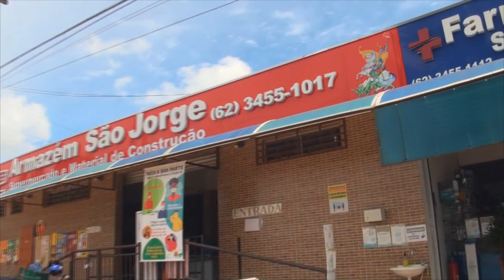# 268 Atacado pelos peixes na Chapada dos Veadeiros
Neste episódio nós fizemos mais uma trilha no Parque Nacional da Chapada dos Veadeiros. Um belo banho de cachoeira e os peixes vorazes me morderam kkkkk saí correndo, ops, nadando de costas feito jacaré... dá uma olhada...